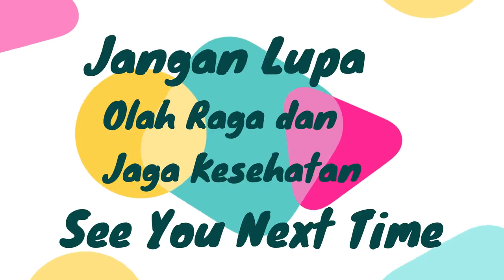169-Bersepeda Bersama Bocib, bertepatan saat Hari Raya Galungan di Bali, Jan 04, 2023.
169-Bersepeda Bersama Bocib, bertepatan saat Hari Raya Galungan di Bali, Jan 04, 2023.

Video kali ini adalah kegiatan saat Ha-Es Channels melakukan kegiatan rutinitas olah raga dengan bersepeda.
Dengan di temani oleh Bocib, kita berkeliling melewati jalan raya dan juga pematang sawah yang indah di daerah Singapadu - Gianyar Bali.

Video ini juga di ambil bertepatan dengan perayaan Hari Raya Galungan di Bali, yang bertepatan tanggal 04 Januari, 2023.

Bersepeda,
Menjaga Kesehatan,
Galungan Di Bali,
Suasana Galungan 2023,
Galungan dan Kuningan,
Hari Raya Bali,
Galungan hari ini, galungan kuningan lolot, galungan lan kuningan cover, galungan bali, galungan 2023, galungan bali 2023, galungan hari ini.
Menjaga kesehatan ginjal, menjaga kesehatan jantung, menjaga kesehatan mata, menjaga kesehatan tubuh, menjaga kesehatan mental, menjaga kesehatan payudara, menjaga kesehatan lambung, menjaga kesehatan gigi dan mulut.
Olahraga pagi, olahraga pagi hari, olah raga, olahraga pagi alesha nayla, olahraga pagi mengecilkan perut, olah raga pagi sehat, olahraga pagi di corciche jeddah, olahraga pagi ringan, olahraga pagi menurunkan berat badan, olahraga pagi anak, olah raga pagi di alun alun depok,
bersepeda di gianyar, bersepeda di singapadu.